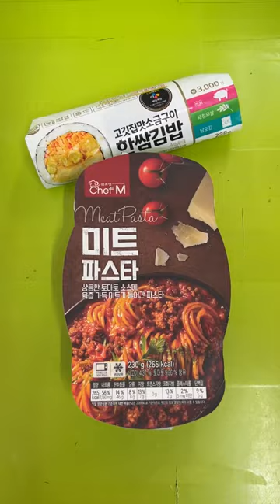Today's lunch menu is tomato meat pasta and vegetable gimbap at a Korean convenience store 🍝